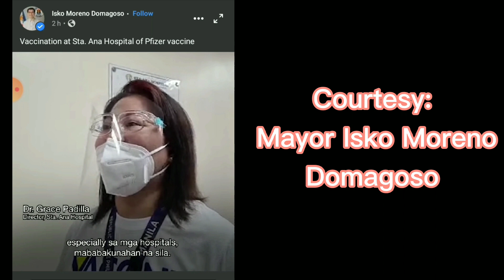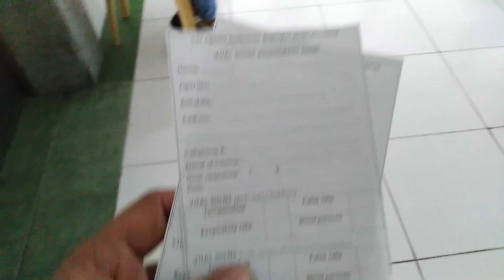PFIZER VACCINE FOR COVID 19💉 nasa 🏥 MANILA NA!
V# 6
💉Pfizer Vaccine for covid 19💉
Nasa 🏥 Manila na!
May side effect b sakin? 🙏🤔💪
STAY SAFE
STAY HOME FOR US

CHEAPEST 2 DIN CAR STEREO IN 12 V NWOW BATTERY
PROTECTION TO COVID 19 VIRUS… HOSPITAL SETTING
CHEVROLET AVEO CAR STEREO
2DIN CAR STEREO
EASY TRIP WALK IN UPDATE …PWEDE PABA NGAYON?
AFRICAN LOVEBIRDS,. ANG AKING MUNTING IBUNAN
COVID NURSE ON DUTY, ..BUHAY KO SA OSPSITAL
DIY EXTENSION CORD NMIN SA OSPITAL
2DIN CAR STEREO INSTALLATION KAY CHRISAR
VULCANIZING MAN
DIY RICE COOKER FIXING
PFIZER VACCINE 2ND DOSE MAY REACTION BA?
DASHCAM DIY INSTALLATION
THE VOICE OF BACOOR ONLINE…KASAMA ANAK KO SA TOP 20
MECHANICAL VENTILATOR, ALL NURSE MUST VIEW THIS VIDEO
ENCHANTED KINGDOM
HAPPY FATHERS DAY TO ALL
TAGAYTAY TRIP
THE VOICE OF BACOOR 2021, THE JOURNEY
RELAXING MUSIC WITH BIRDS
RELAXING MUSIC
MY FIRST LS
RELAXING MUSIC FOR BABIES
THE VOICE OF BACOOR ONLINE EDITION…PEOPLE’S CHOICE AWARD GOES TO…MEANS YOU’RE THE BEST AMONG THE REST
1ST MALL PERFORMMANCE
MOMENTS COVER BY RYZA ANGEL QUINDARA BTS
MOTORCYCLE MECHANICS
MOTOR CHAIN
INTERIOR/EXTERIOR
JOLLIBEE, ANO BA ANG BAGO NGAYONG PANDEMYA
FOCUSRITE CONDENSER MICROPHONE
AMBULANCE CONDUCTION OF COVID PATIENT
FILMS 1
FILMS 2
FILMS 3
OUR PEOPLE’S CHOICE AWARDEE’S BIRTHDAY
BALL IS LIFE
SCARLETT SOLO STUDIO
3D BRICK WALL STICKER FOAM
MOTOR STAR ZEST 110 TAIL LIGHT ASSV
PORTABLE MECHANICAL VENTILATOR
ALL NURST MUST KNOW… ALL PURPOSE NEBULIZER FOR T-PIECE